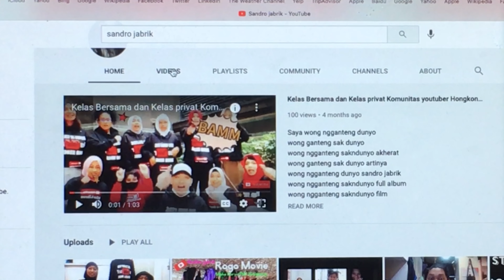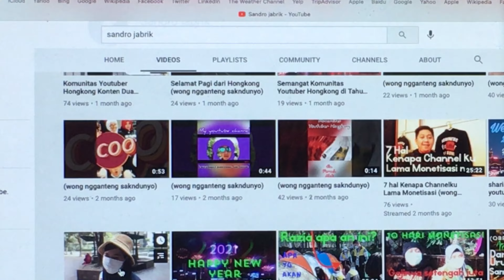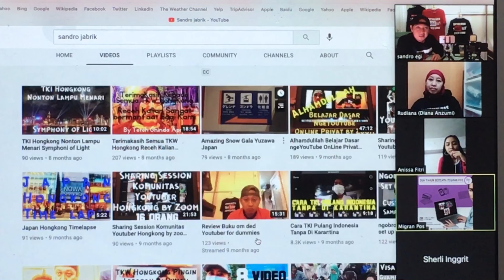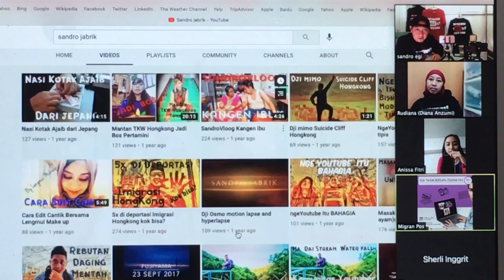Ngobrol Asyik Bersama Teman Teman Migran Pos Hongkong (wong ngganteng sakndunyo)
Saya wong ngganteng dunyo konten kali ini saya ngobrol asyik bersama teman teman dari Migran Pos Hongkong dalam acara HUT Migran Pos dan cari perempuan sedunia simak keseruan dan kelanjutannya semoga bermanfaat
Terimakasih
salam wong ngganteng sak ndunyo